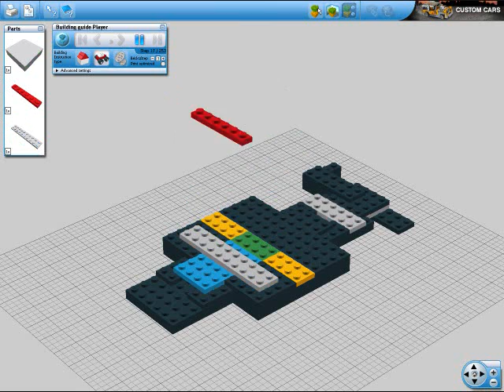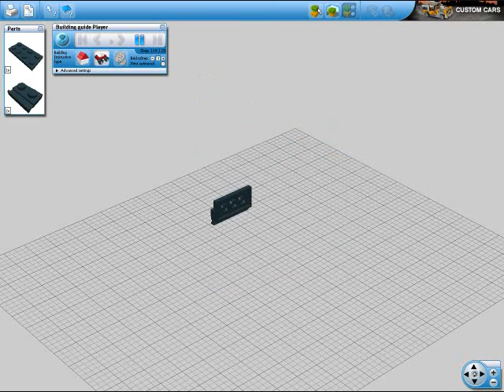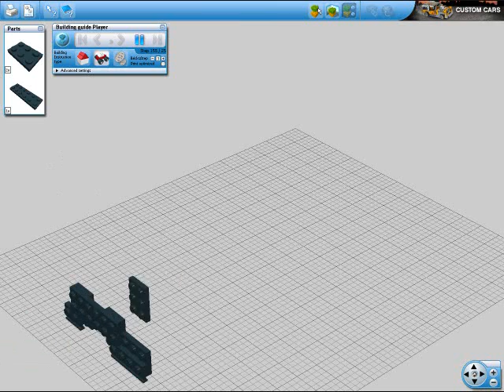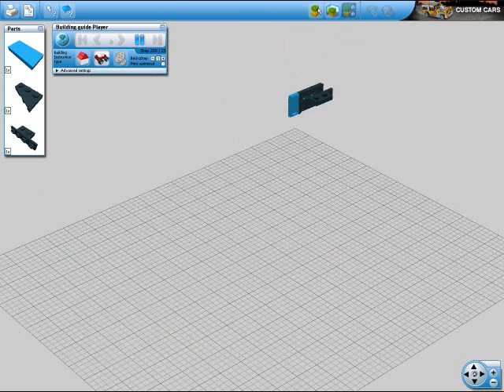LEGO Tuner Car 2